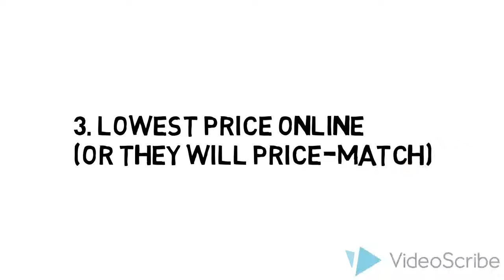DV8 Tactic Single Tote Pink Bowling Bag Review Best Price & Discount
If you really want to get a great deal on DV8 Tactic Single Tote you really need to check this site out

1. They have the best prices online (or they will match-price)

2. They have 365 days Return policy. If you don't like your shoes you have one full year to return it.

3. They offer same day shipping so you don't have to pay extra for expedited shipping. 95% of their orders are delivered in 3 days.

4. They don't try to sell you thing you don't need - true fit guarantee for $5.99 anyone?

5. And last but not least you get 2 free gifts - a bag of Ebonite Ultra Slide Powder and The Book of Bowling Jokes Ebook (100+ easy to remember one liners)